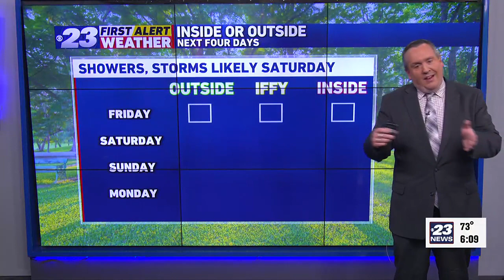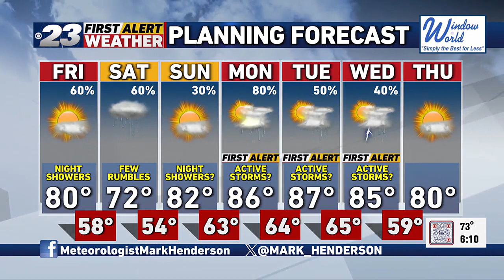Mark's Thursday Forecast -- 5/30/2024